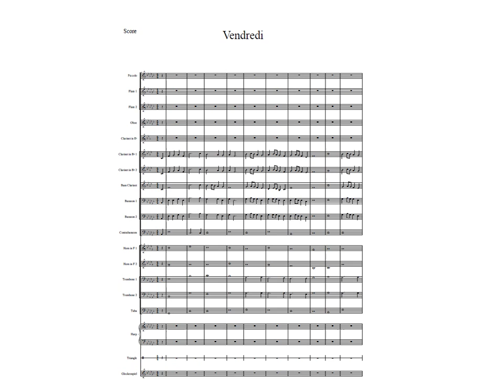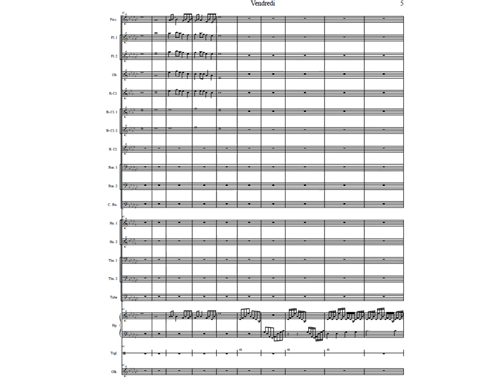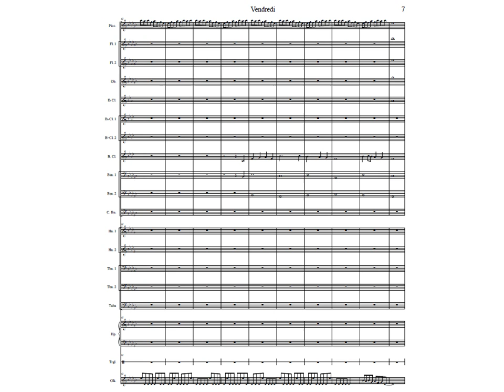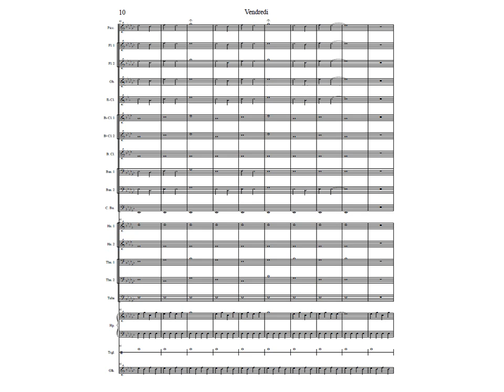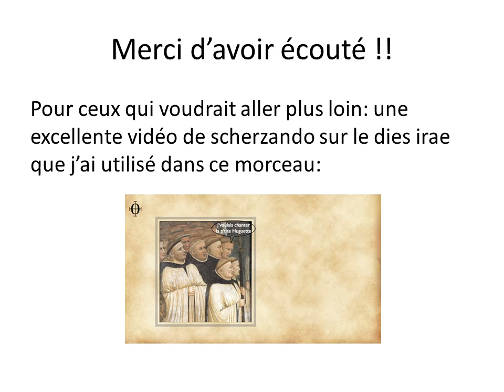Composition n°21: VENDREDI ECCE HOMO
Si vous avez aimé cette vidéo, n' hésitez pas à mettre un pitit pitit poupouce vert, à la partager, et/ou à vous abonner (faites de même si vous n'avez pas aimé  ;)  )  . N'oubliez pas, bien sûr, à commenter pour donner votre avis et/ou pour donner des idées pour d'autres vidéos ^^...